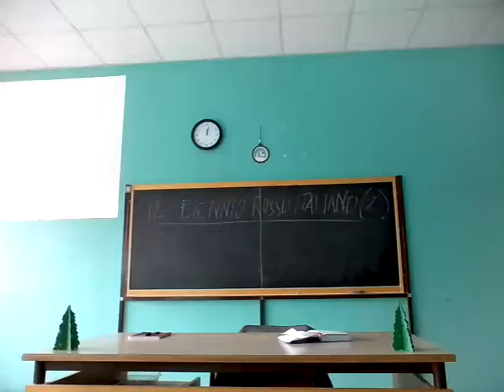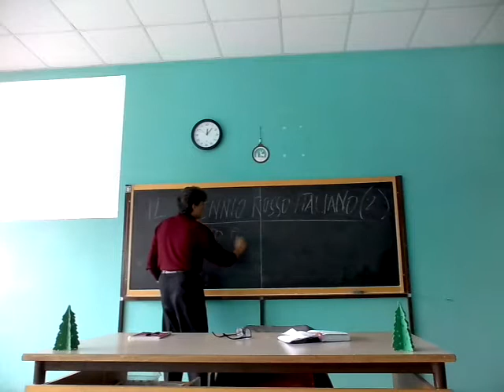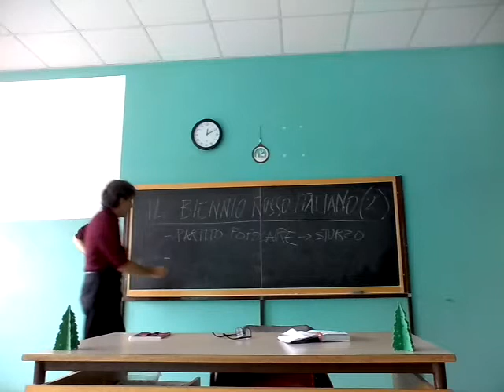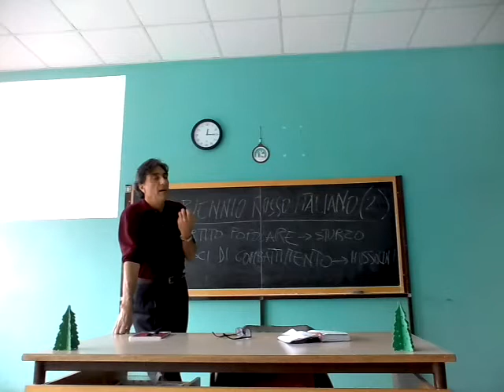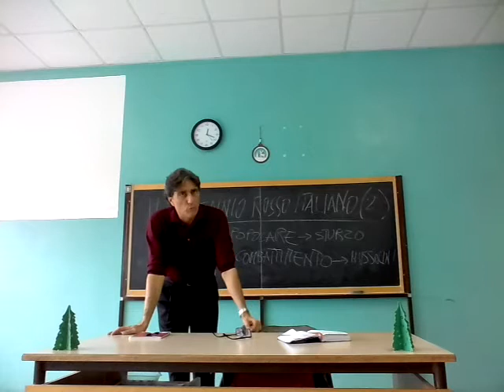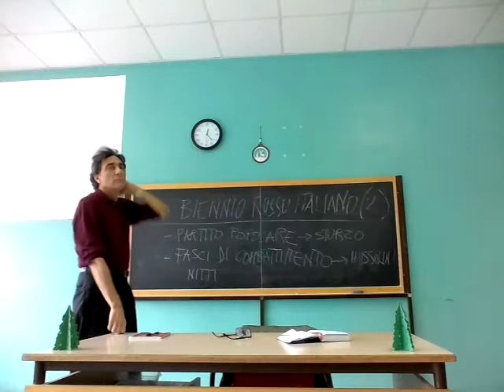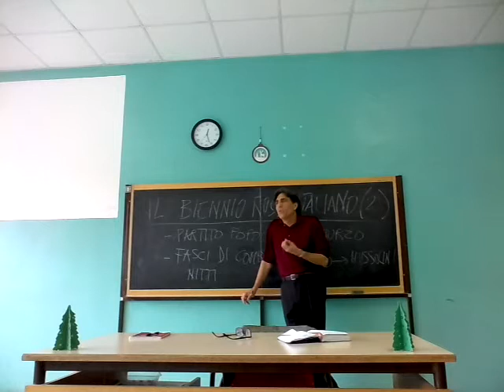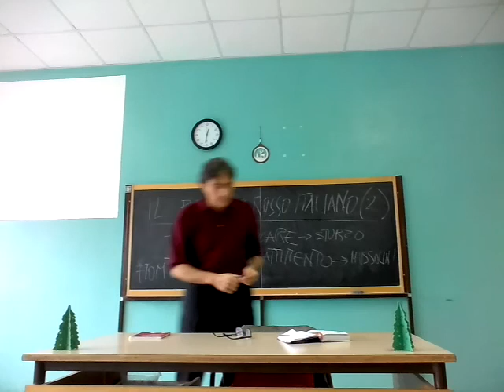Il biennio rosso italiano 2